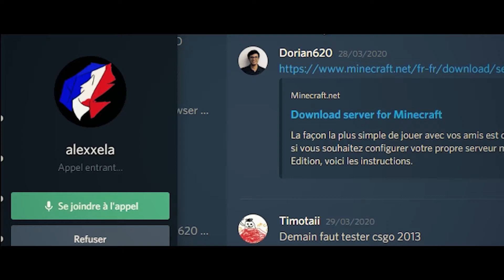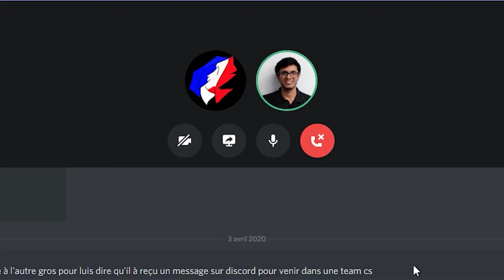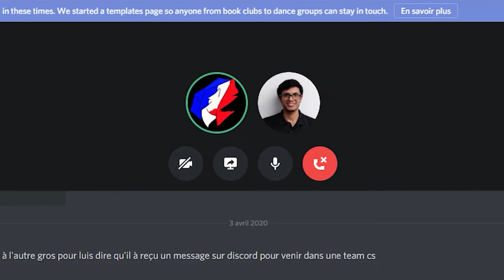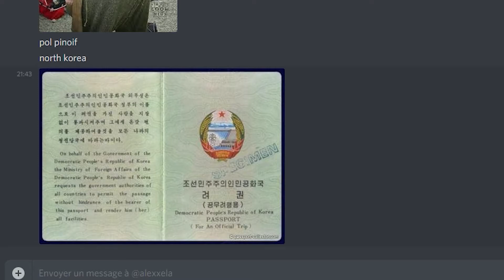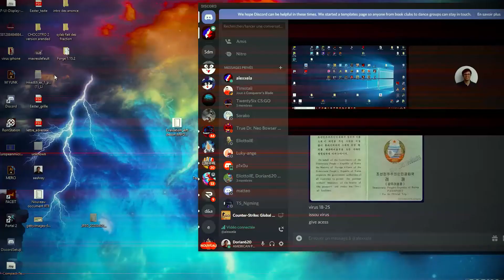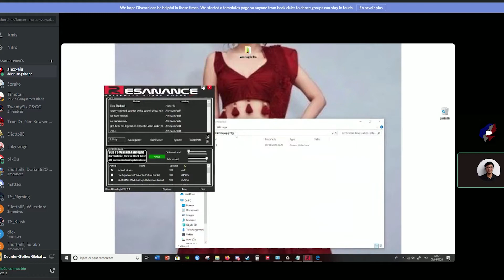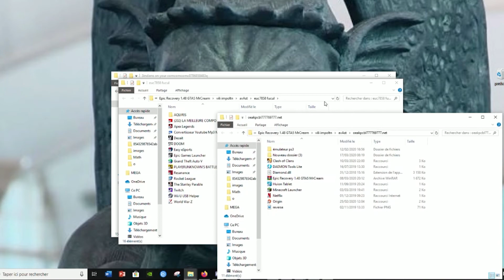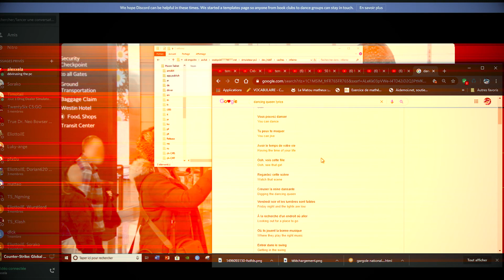How to remove the virus \^^/